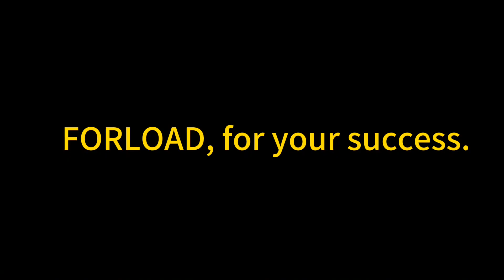FORLOAD T3000 telescopic loader and T3500 telescopic wheel loader ship to overseas market.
FORLOAD brand telescopic wheel loader of T3000 and T3500 model, ready for shipment to dealer site.